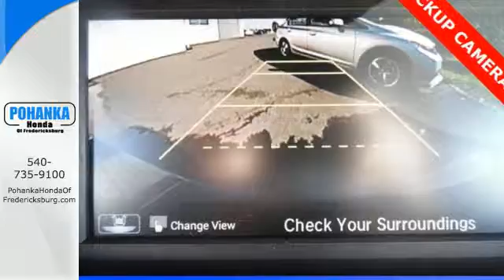New 2016 Honda Accord Fredericksburg VA Richmond, VA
Year: 2016
Make: Honda
Model: Accord
Trim: EX-L
Engine: 2.4L I4 DOHC i-VTEC 16V
Transmission: CVT
Color: Gray
Interior: Gray
Stock #: FGA213747
VIN: 1HGCR2F97GA213747
Gray. Vehicle stability control stands on solid ground. Stays the course. Confused about which do-it-all vehicle to buy? Well look no further than this wonderful 2016 Honda Accord. Load it down with passengers, cargo, whatever! Its cavernous trunk and interior space will haul around everything you need. All prices exclude taxes, title, license, and dealer processing fee of $599.00. Published price subject to change without notice to correct errors or omissions or in the event of inventory fluctuations. All features not on all vehicles. Vehicles shown are for illustration purposes only. MPG is based on 2016 EPA mileage ratings. Use for comparison purposes only. Your mileage will vary depending on driving conditions, how you drive and maintain your vehicle, battery-pack (hybrid only) and other factors.

Address:
60 South Gateway Drive